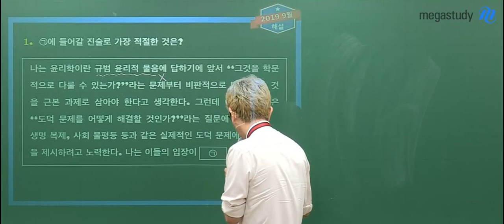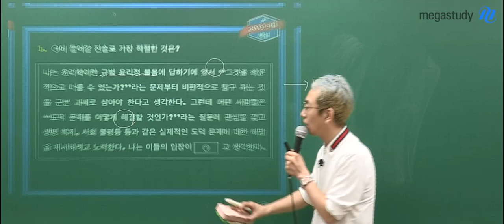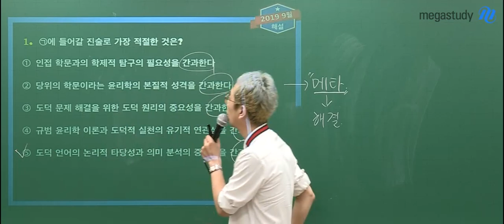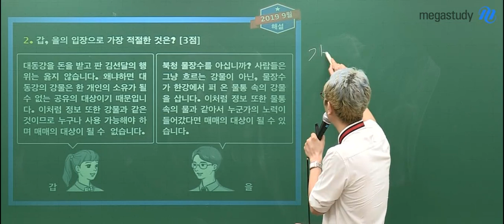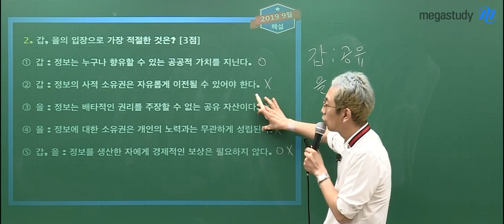[메가스터디] 생활과윤리 강상식쌤 - 9월 모의평가 해설강의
강상식쌤의 생활과윤리 9월 모평 해설강의!